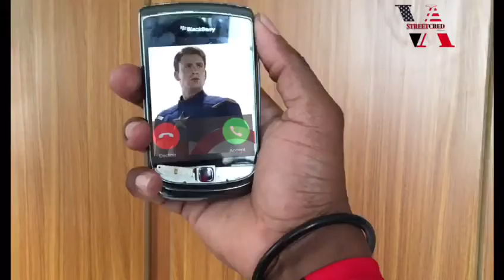Captain America calls Spiderman to assist with the situation at the Capitol